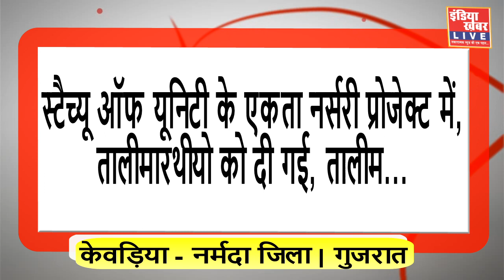स्टैच्यू ऑफ यूनिटी के एकता नर्सरी प्रोजेक्ट में तालीमारथीयो को दी गई, तालीम || इंडिया ख़बर LIVE